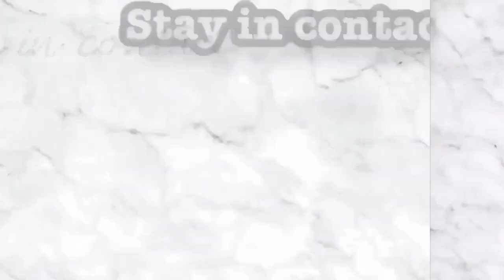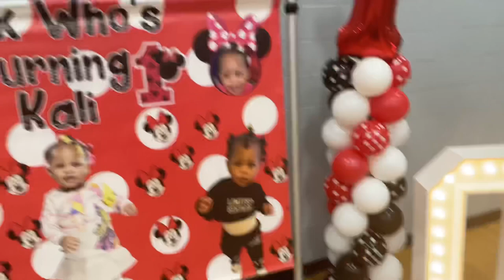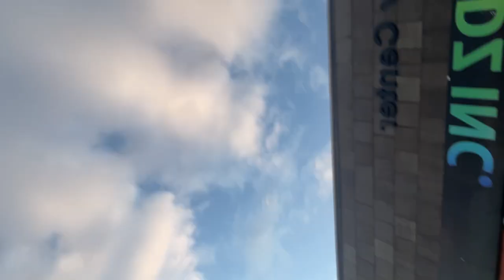Life update/cousin birthday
Go follow me on all my social medias